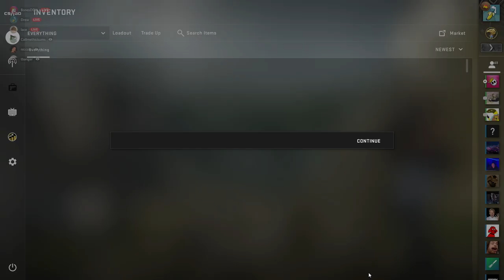i made a $10,000 katowice craft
Today I was just randomly on CS and decided it was time to make my first Kato craft. I always liked the 2015 Vox holos and thought it would fit nicely on the Wild Lotus :)
Let me know what you guys think about it